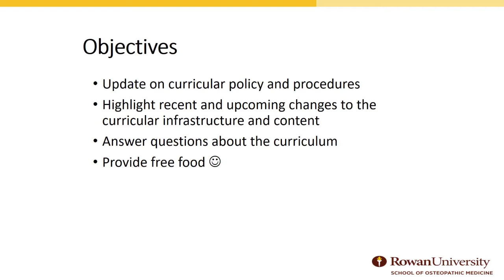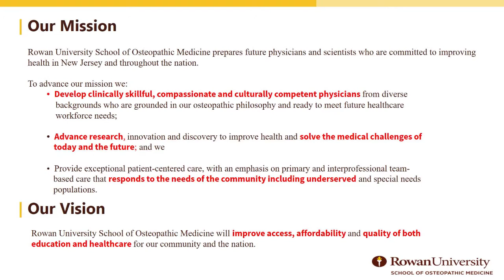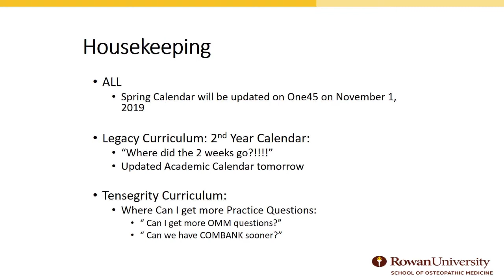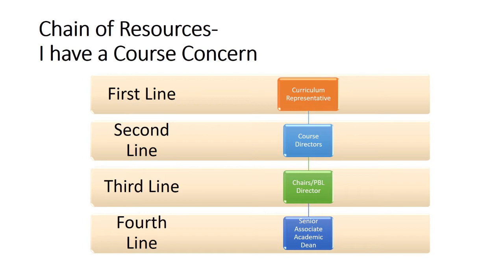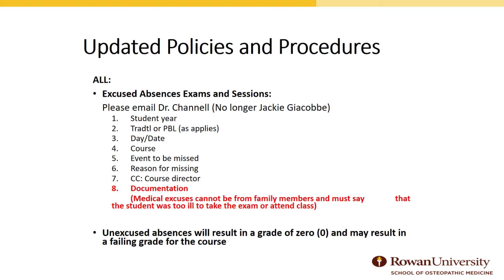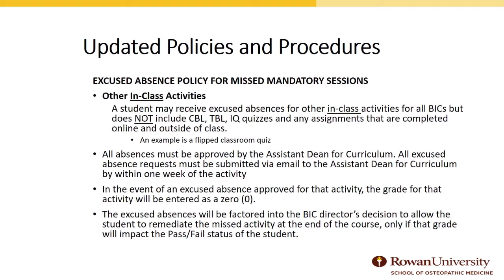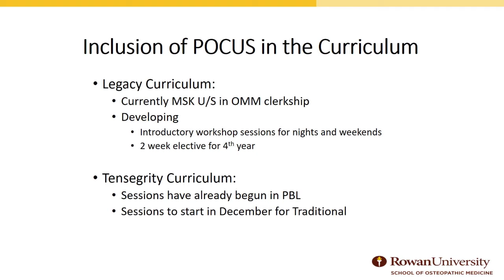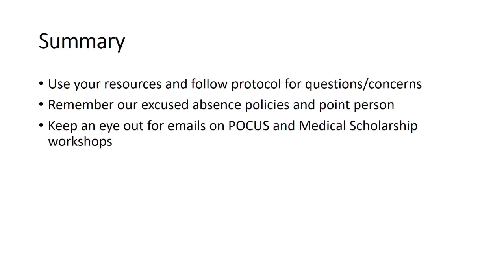Curriculum Town Hall with Dr. Millicent Channell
Dr. Channell will be available at this Town Hall to discuss the curriculum, both Legacy and Tensegrity, and how it’s going for students so far this semester. She is also encouraging student feedback and engagement.